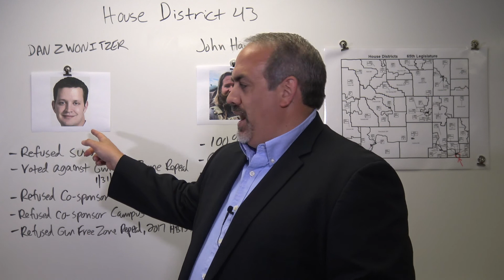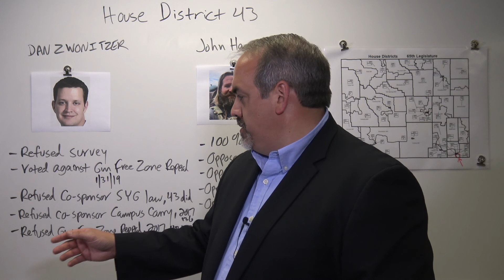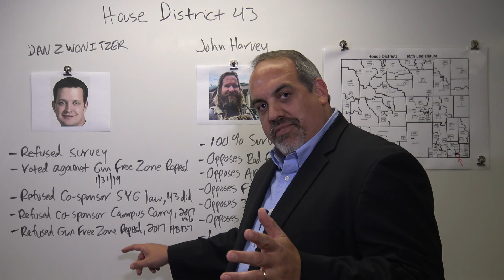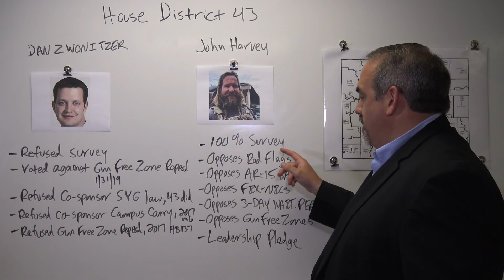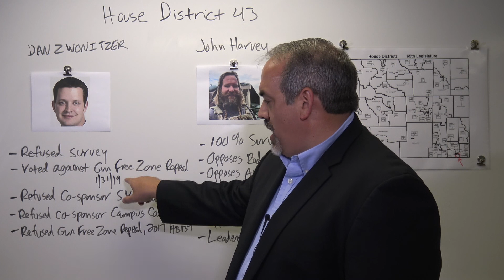Dan Zwoniter v John Harvey?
This Laramie County primary is heating up. One of these two candidates voted against your gun rights and tried to stop gun bills behind the scenes! Another has vowed 100% support for the Second Amendment! TUNE IN NOW!